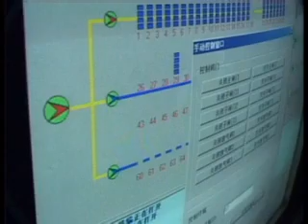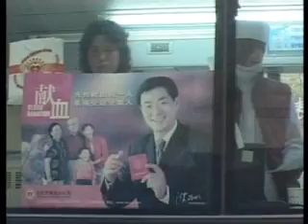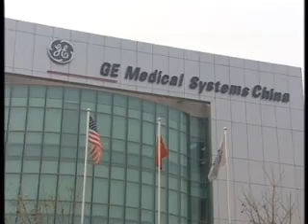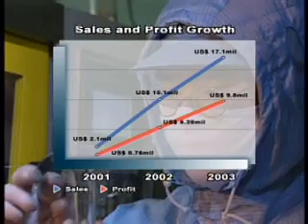China's Blood Purifier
One of the biggest problems facing China's 1.3 billion people: shortage of blood. The supply of blood is low, clean blood even lower. One estimate says the chance of contracting AIDS during a blood transfusion in a hospital is one in 2000 compared to the USA, where it's one in 420-thousand. China's
leading maker of high tech medical equipment is now attacking the problem - with R&D from top scientists, support from the state, and partnership with the world leader, General Electric.